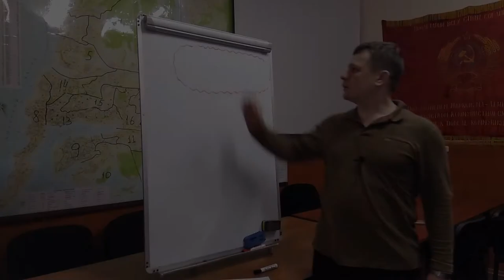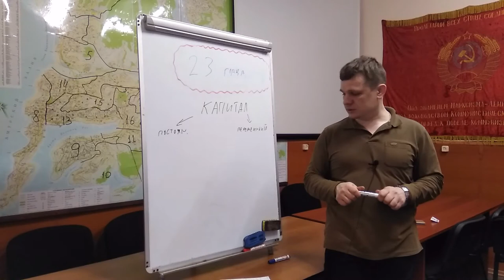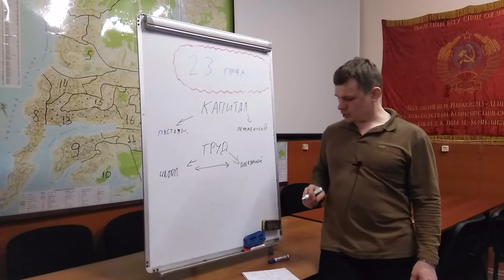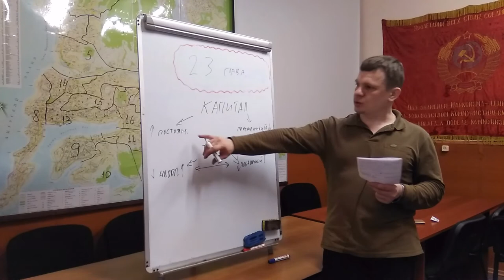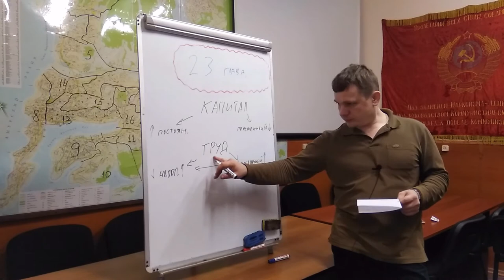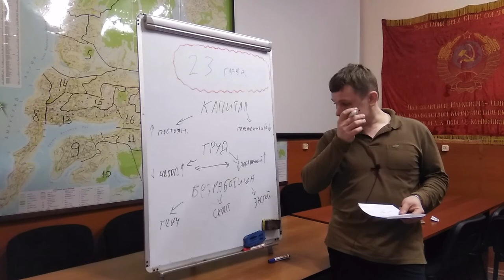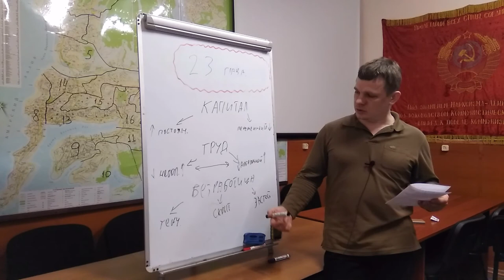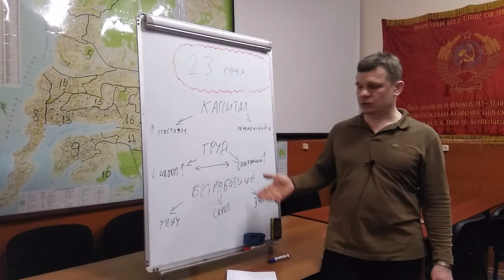Капитал 23, том-1 отдел-7 глава-23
Капитал К.Маркс:
Книга первая: отдел седьмой, глава 23